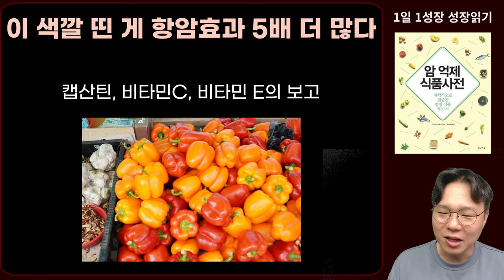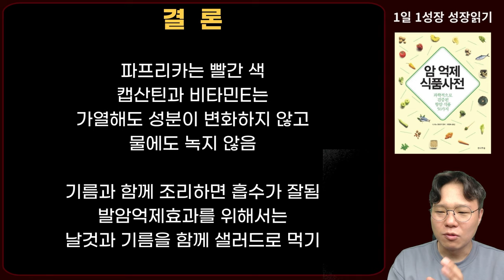최고의 항암 채소 1가지, '이 색깔'이 다른 것보다 항암력 5배 더 높았다 I 과학적으로 검증된 항암식품 50가지 I 니시노 호요쿠 I 암이 사라지는 식사 I 암 억제 식품사전